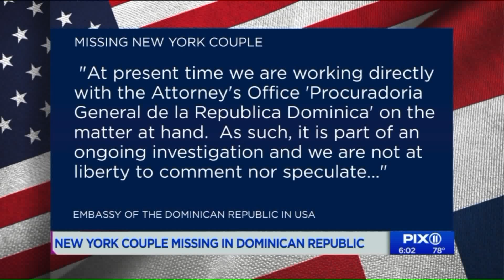New York couple has been missing for almost two weeks since visiting the Dominican Republic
A New York couple has been missing for almost two weeks following a vacation in the Domincan Republic.Orlando Moore`s sister says he was supposed to return from a trip to the Dominican Republic on March 27.But she has not heard from him since he left the United States.